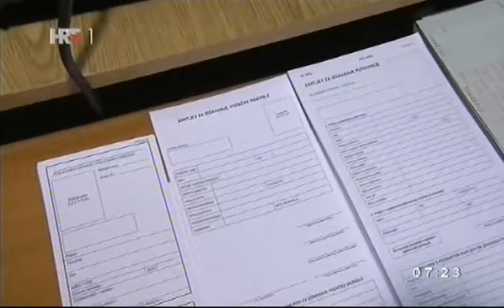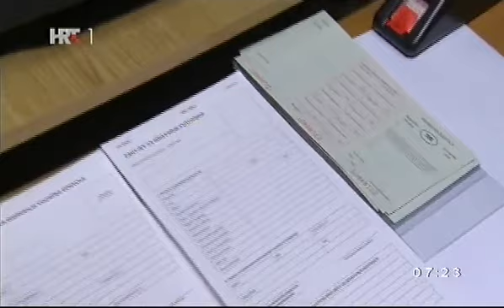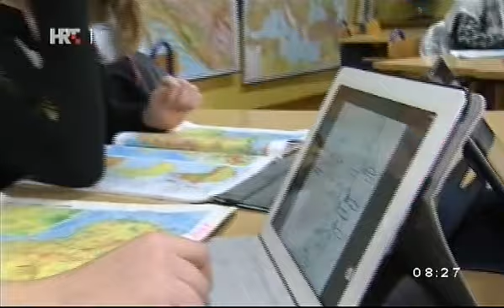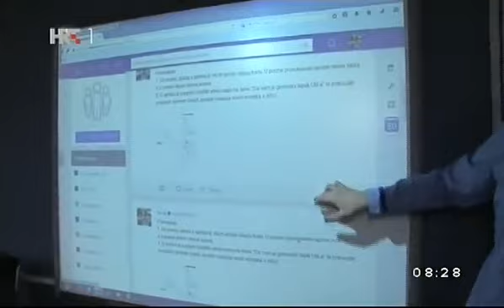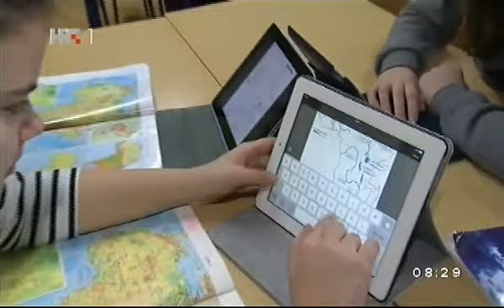NATAŠA PAPIĆ KREŠIĆ, KASTAV, 3.2.2015.